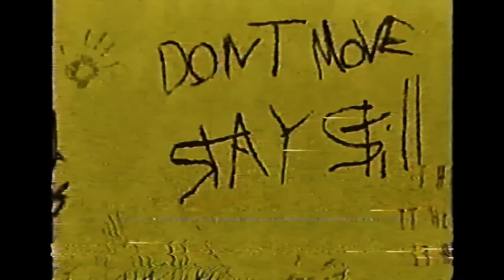The Backrooms chase, but I put Sponge Monger over it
I was bored. By the way the clip and the background music are not owned by me.